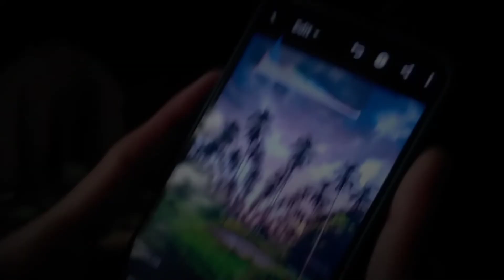The Last Vid.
What's up everybody... This is the last video of 2020. A quick Cinematic Sequence from the past few days... I hope you've enjoyed it, smash that like button if you did... Subscribe if you're aren't already because so many Videos coming up this 2021...

Happy New Year to all of you and have a great day! Enjoy!

AD Photograph

Video Editing Softwares:
Kinemaster
PowerDirector

Thumbnail:
Adobe Lightroom CC
PicsArt